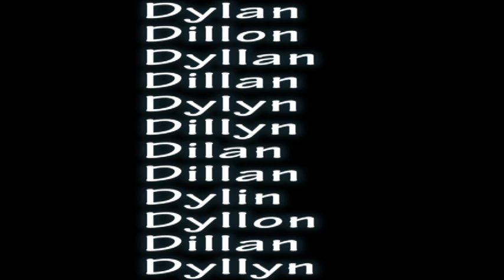The Get Well Card (Sketch)